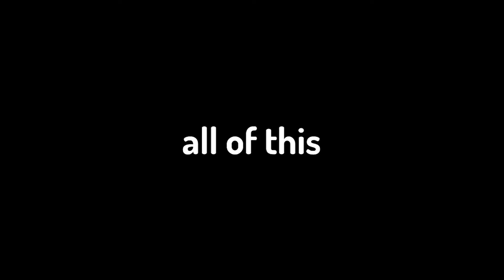plays that got me to gold...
yourboi_marty

fb.gg/GGHQClips

Peace!